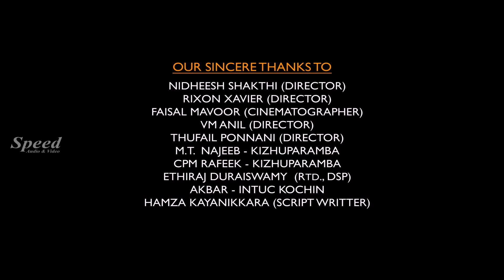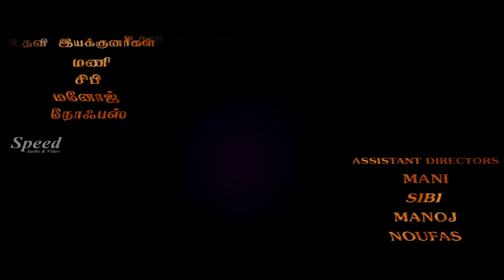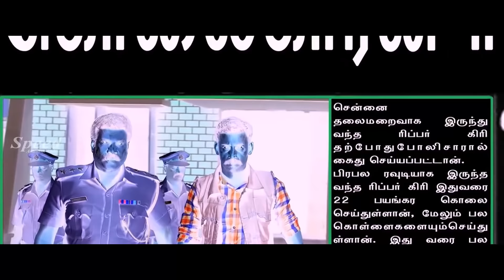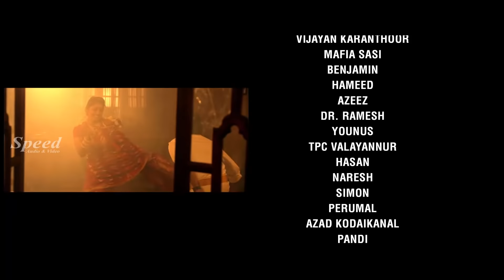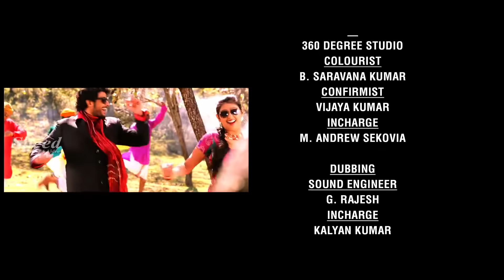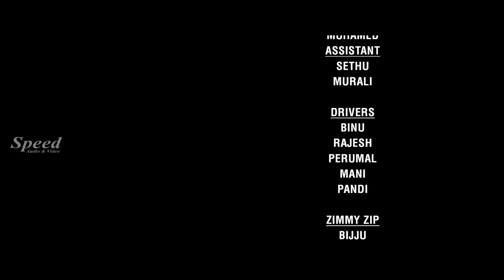Puthusa Naan Poranthen Tamil Romantic Thriller Movies